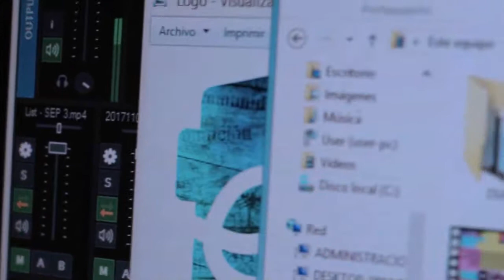LA LEGALIZACIÓN DEL ABORTO YA TIENE MEDIA SANCIÓN